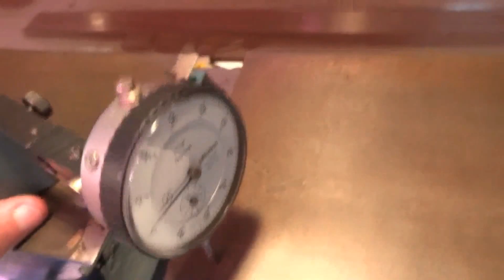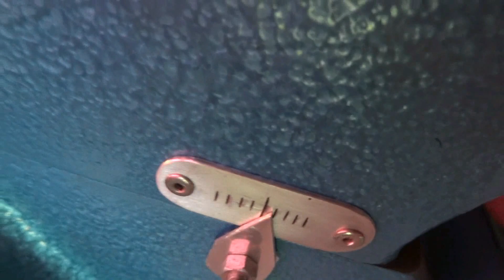Resumo da Restauração Plaina Desempeno Acerbi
Maquina: Plaina Desempeno
Fabricante: Acerbi
Tipo de Trabalho: Marcenaria

Olá Pessoal, nesse vídeo vocês estarão acompanhando:

Retrospectiva da Restauração
Todo trabalho realizado na maquina.

Obrigado a todos que acompanham meus trabalhos.

Grande Abraço a todos e aguardem a próxima Restauração.

Agradeço ao grande Amigo Francisco ao apoio e convido os amigos a visitar o canal.

Abaixo a o link da Playlist referente a essa restauração.